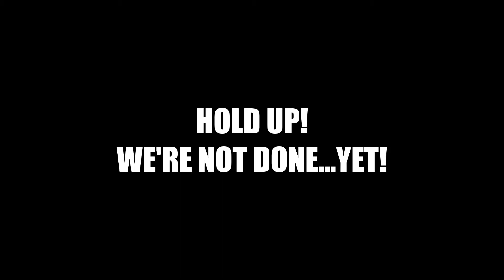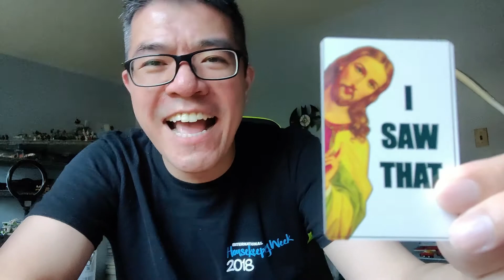My crazy LEGO Whatnot Haul part 1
I share with you all the LEGO I bought from Whatnot. Well, at least from one seller which is a good friend. So many great stuffs and I'll share what I think about this platform.